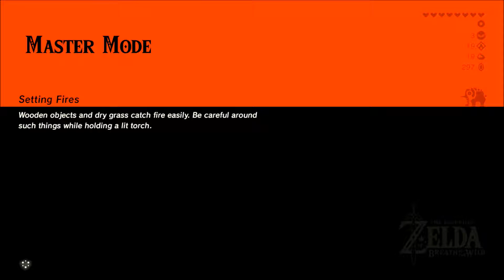Breath of the Wild: Master Mode – #28 – Talus Plateau (Nintendo Switch) – TPAG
Link awakens from a deep sleep and a mysterious voice guides him to discover what has become of the ruined Kingdom of Hyrule. Link meets an Old Man and learns from him that 100 years prior, a great evil known as the Calamity Ganon rose up and laid waste to Hyrule. Unable to be defeated, it was sealed within Hyrule Castle while the ruins of the land were ravaged by nature over time. Although trapped, the Calamity Ganon has grown in power, and Link must defeat it before it breaks free and destroys the world.

Master Mode

In Master Mode, enemies gradually regain health, so take them out as quickly as possible. All enemies are also powered up by one level. For example, Red Bokoblins in Normal mode are now Blue Bokoblins. Enemies can also have higher maximum levels than they would in Normal mode. Look up, and you may also find enemies and treasure chests in the sky!